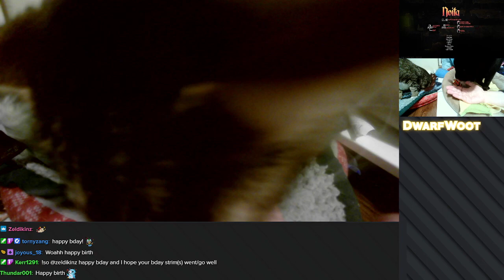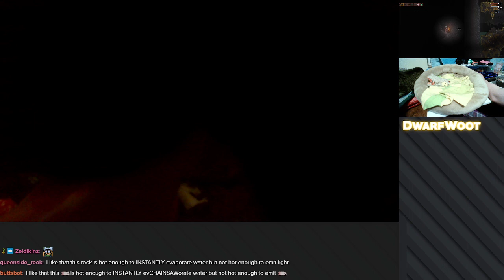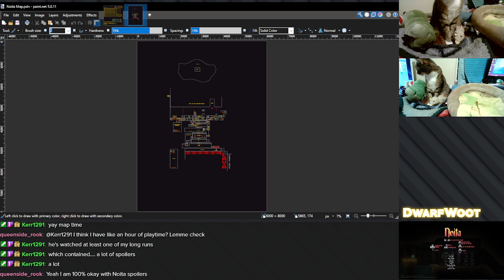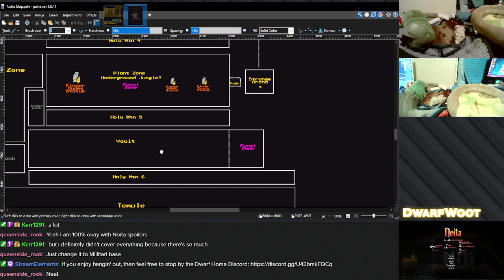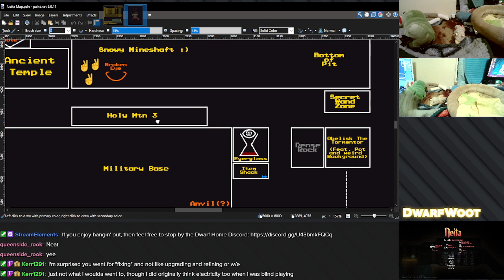Noita | First Playthrough | Part 32